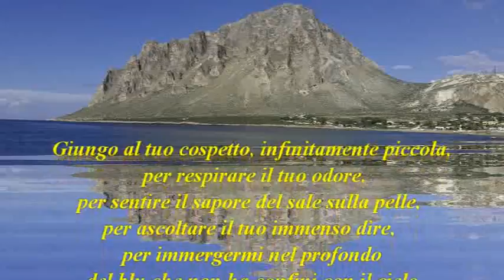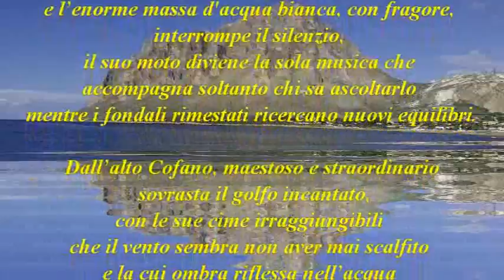Golfo incantato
Umberto D. Di Pietro